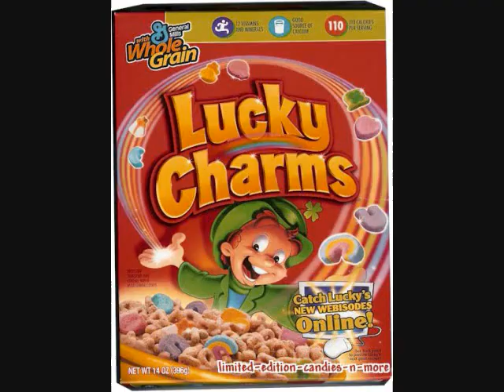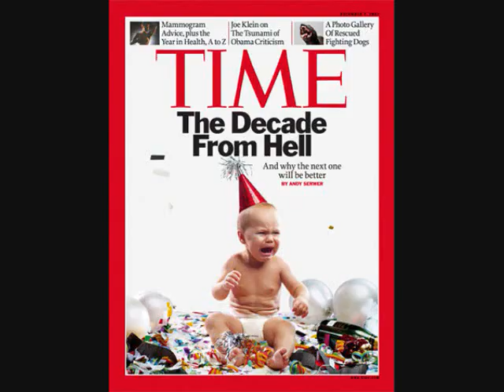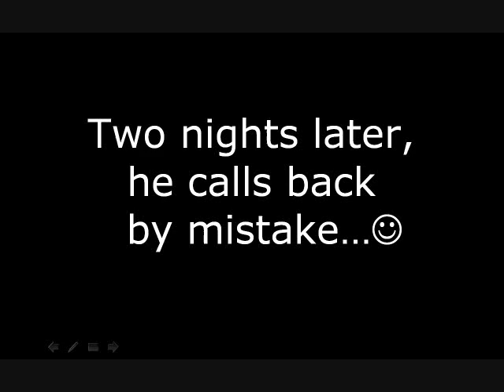Andrew vs. the Telemarketer - Episode III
Andrew takes on a telemarketer who is more persistent than most.